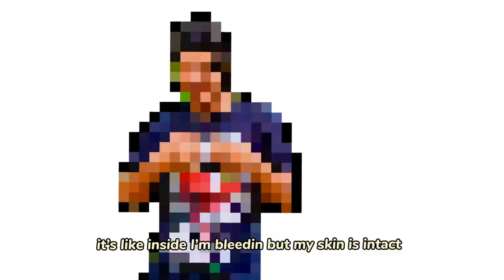7im - Take It (Official Music Video)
wish these were more positive statements